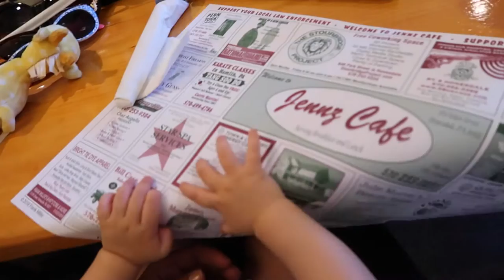OUR FINAL DESTINATION (8.7.16 - DAY 963) DAILY VLOG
Family breakfast + talking about death + car karaoke + throwing out ugly hats + punching a shark